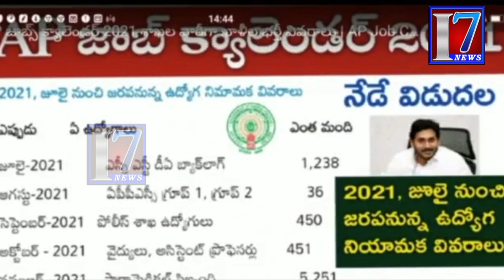ఆంధ్ర సీఎం జగన్నా పరిపాలనమీద పాడిన పాటవింటే మీ మతిపోతుంది దండి 😀😃😃🤣🤣🤣🤣🤣